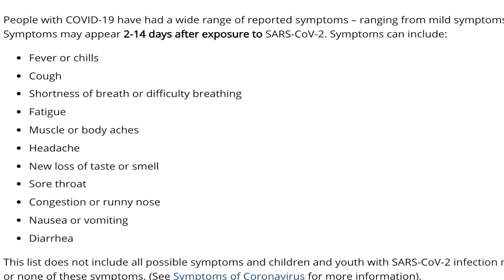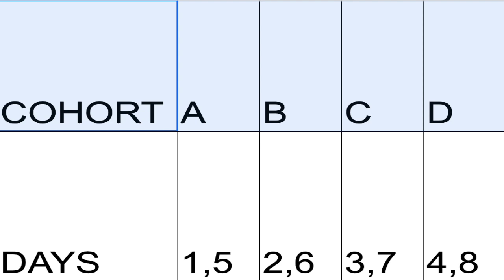Family Welcome Video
President and Principal, Daniel O'Keefe, and Assistant Principal of Academics, Kyle O'Donnell welcome our Pilot Parents and Guardians to the 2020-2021 school year with a look at some of the changes we have made to ensure the safety and full Spellman experience of your child.